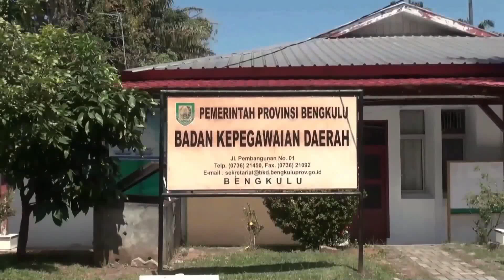Berkas Pendaftaran 45 Pelamar Formasi CPNS Pemprov Bengkulu Dinyatakan TMS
BENGKULU, KOMPAS.TV - Berkas Pendaftaran 45 Pelamar Formasi CPNS Pemprov Bengkulu Dinyatakan TMS